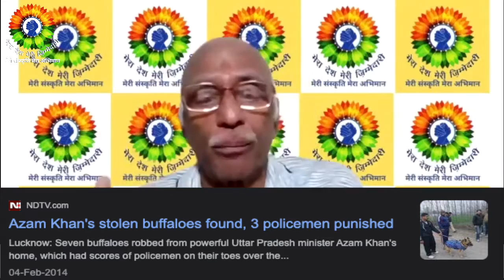Is the Indian Police a puppet of the politicians? | RH Dalmia|Colonialism India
The police system in India was established by the British so that India could be ruled for a long time, but even after independence, the police is running in the manner established by the British.
क्या भारतीय पुलिस राजनेताओं की कठपुतली है?

Police Reforms Solutions | indian police and politicians